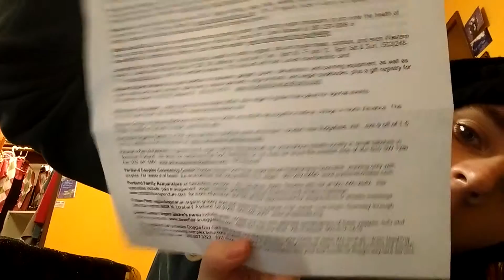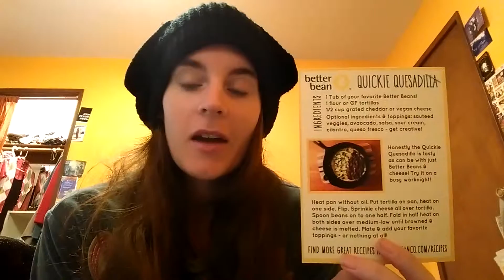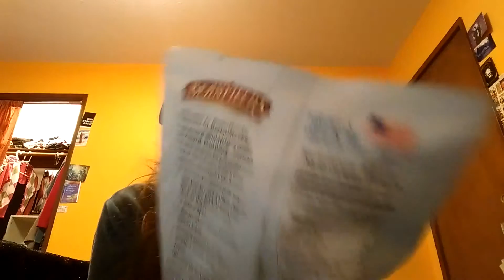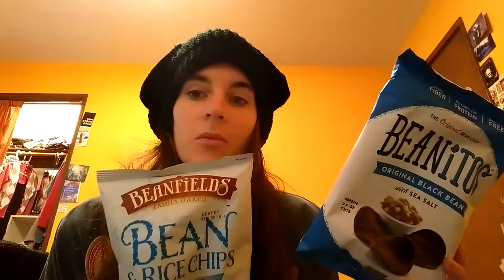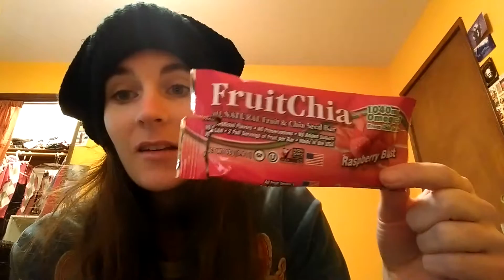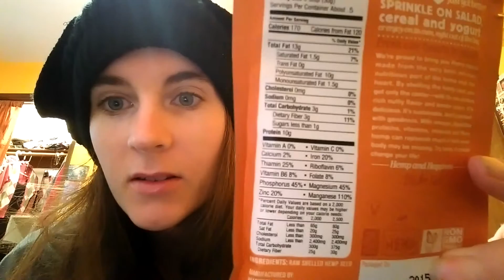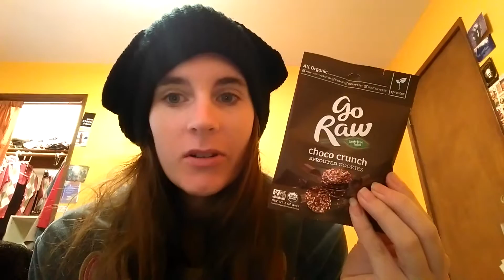Portland VegFest Haul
Haul of most of the products from Veg Fest plus a few I forgot to mention like REBBL herb coconut drink and also Pacific Almond Milk woot, also big shout out to Vegan Foodiot check them out ! There, cute and funny and awesome. Yaaayeaaasss!